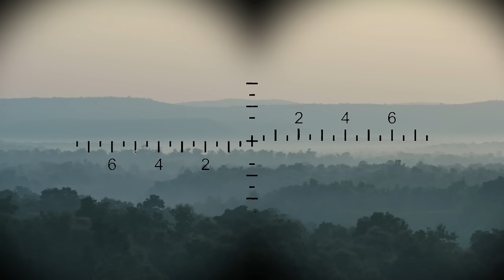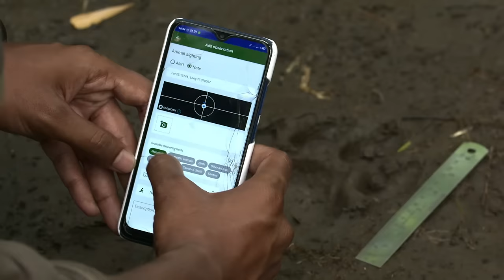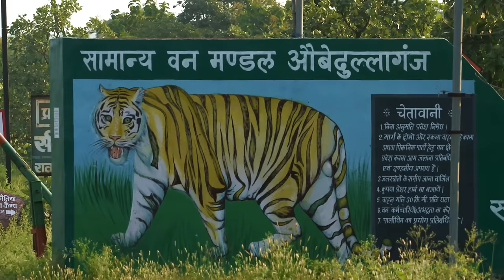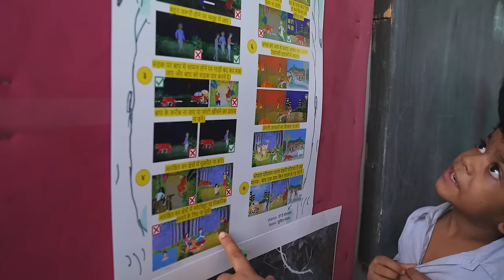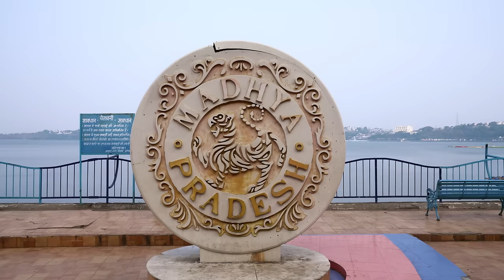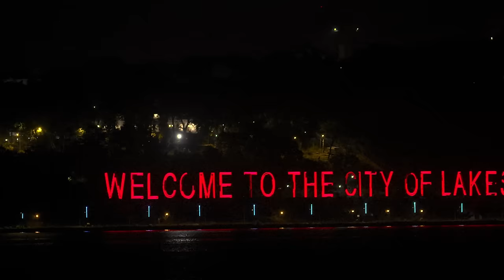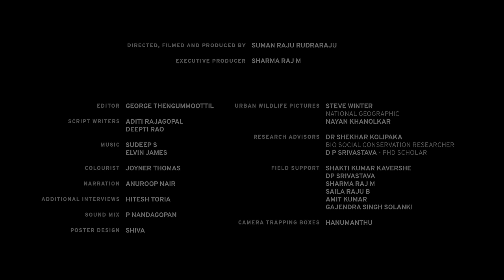Urban Tigers | Bhopal Tigers | The Secret Life of Bhopal Tigers - Full Movie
A short movie on World's first Urban Tigers thriving just on the outskirts of Bhopal, a city with close to 30 lakh plus people.

Take a look into the secretive lives of tigers living near the urban landscape of Bhopal. You will be amazed by their ability to adapt to the urban setting in which they are living alongside millions of people and still without any negative interactions for more than two decades now.  This movie will teach you a lot about Urban tiger behaviour and how they have adapted to their advantage.

You will also get to see how they have developed new social behaviours, learning to coexist with humans making you realize how good they are at adapting to new environments.